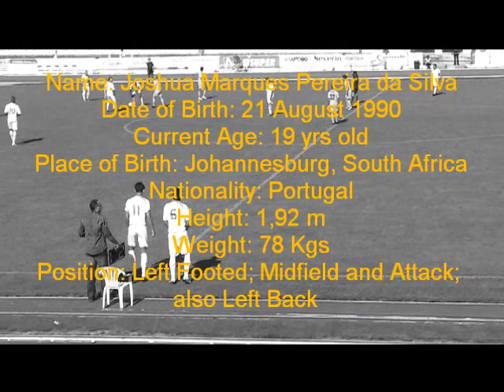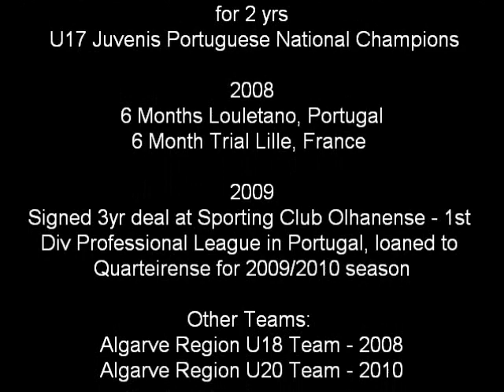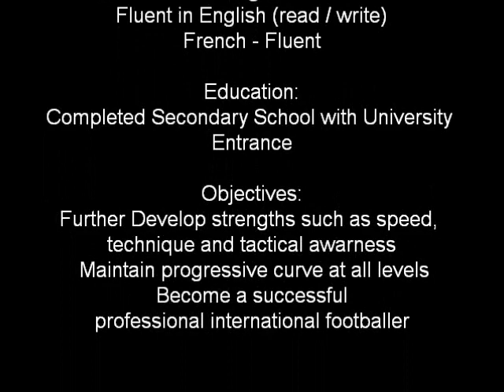Joshua Silva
Joshua Silva Presentation